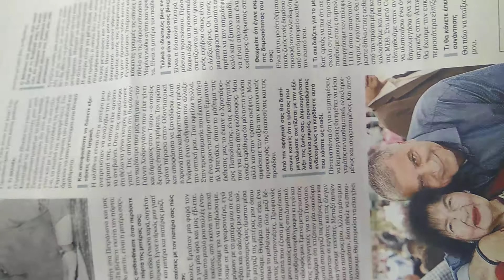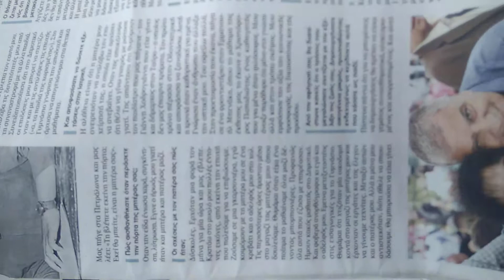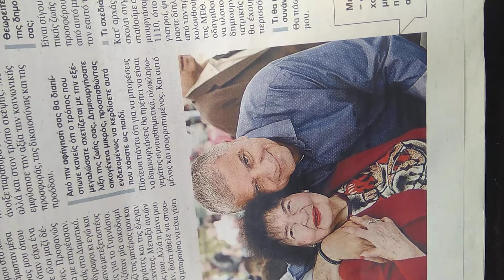Απέτυχα στις εισαγωγικές εξετάσεις για το Γυμνάσιο.